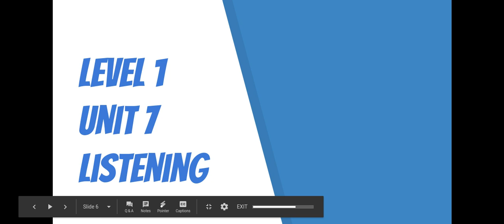French 1 Unit 7 Listening